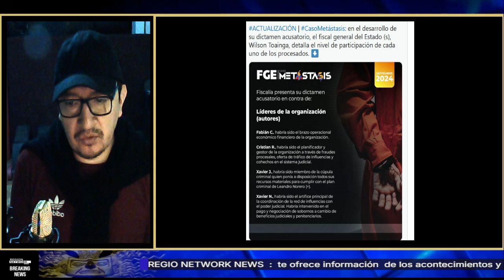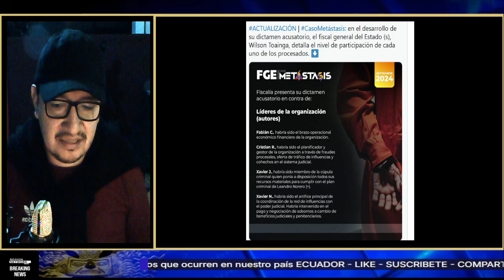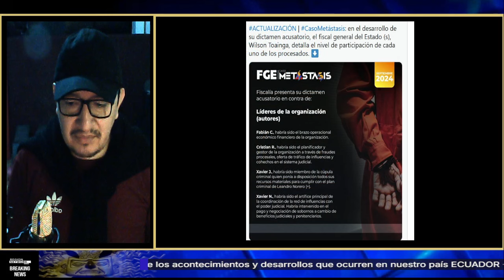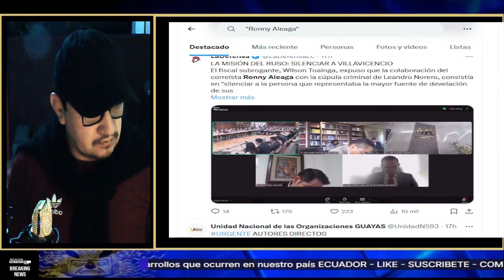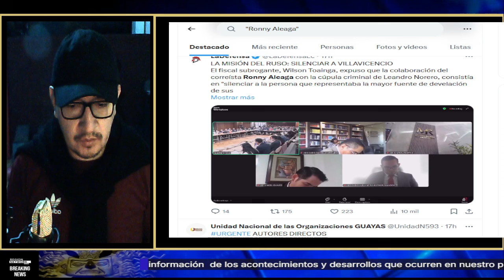¡SALAZAR ACUSA A RONNY ALEAGA DE "INTENTAR SILENCIAR A VILLAVICENCIO"